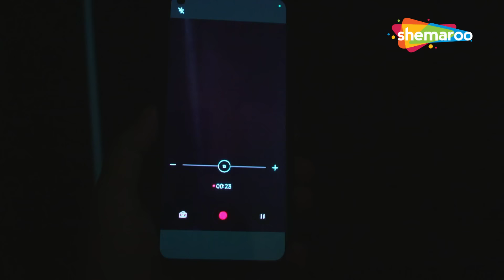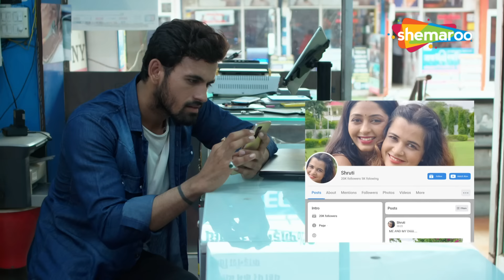क्या पत्नी का वीडियो निकाल कर, पति ने दिया धोखा ? | Crime World | Wo Ajnabi